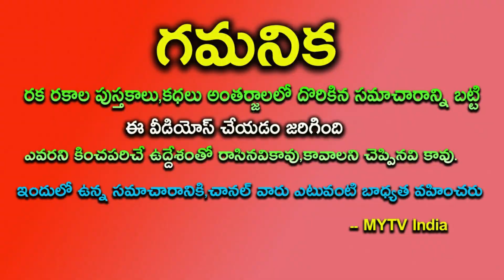రేపు నవంభర్ 28 12 రాశులలో ఈ ఒక్క రాశికి ఒక స్రీ వలన జాతకమే మారబోతుంది